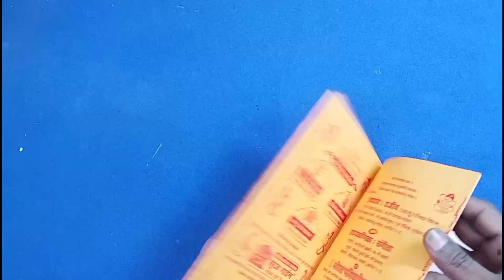शादी कार्ड से पेन पेंसिल स्टैंड बनाये, wedding card pan pancil stand,pan Holder,papar pancil holder,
शादी कार्ड से पेन पेंसिल स्टैंड बनाये,
wedding card pan pancil stand,
pan Holder,
papar pancil holder,
Newspaper mobile stand,
mobile holder,
newspaper chair making,
newspaper pan stand,
newspaper craft,
Akhbar se mobile stand banana,
newspaper papar se mobile stand kaise banaye,
how to make mobile stand,
mobile stand craft,
mobile stand craft ideas,
 mobile stand craft paper,
mobile stand craft work,
mobile stand craft easy,
 phone stand craft,
mobile holder craft,
 phone stand craft ideas,
 phone stand craft paper,
 mobile stand for craft videos,
pencil stand making,
 pencil stand making at home,
pencil stand making with paper,
 pencil stand making with cardboard,
pencil stand making at home easy,
pencil stand making in tamil,
 pencil stand making activity